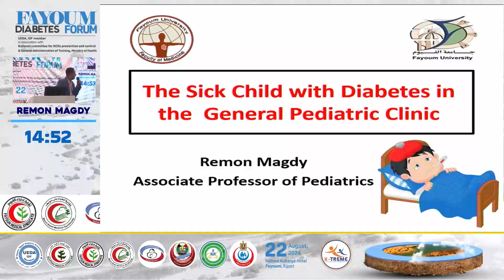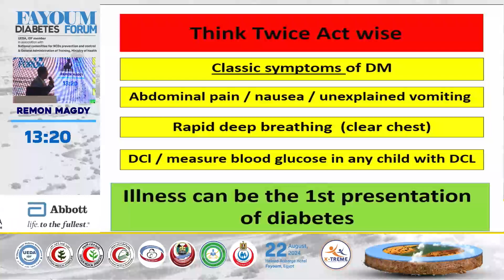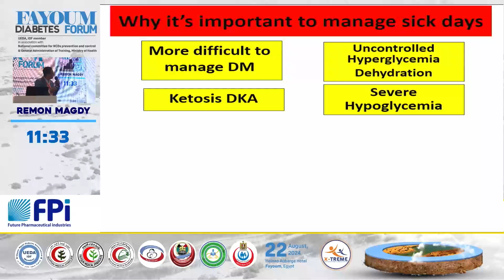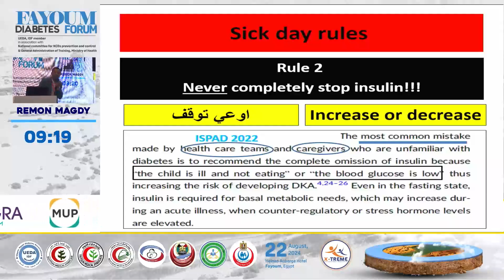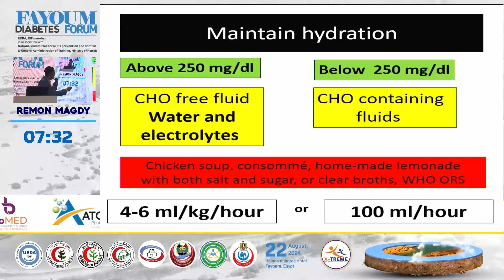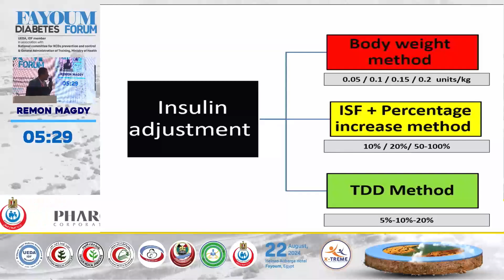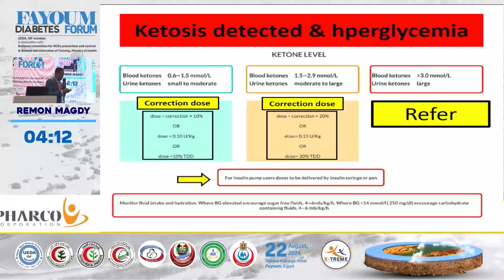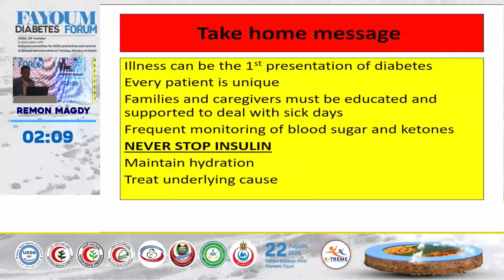Remon Magdy - The Sick Child with Diabetes in the General Pediatric Clinic